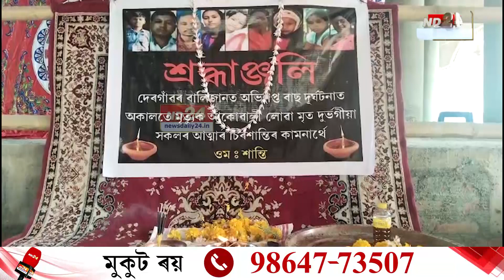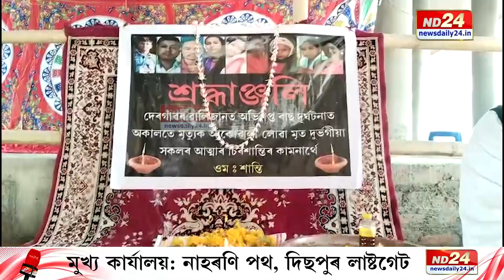Assam News:দেৰগাঁৱৰ দুৰ্ঘটনাত নিহতসকলৰ আত্মাৰ সদগতি, আহতসকলৰ আশু আৰোগ্য কামনাৰে যোৰহাটত পূজা-অৰ্চনা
দেৰগাঁৱৰ শোকাৱহ পথ দুৰ্ঘটনাত নিহতসকলৰ আত্মাৰ সদগতি, আহতসকলৰ আশু আৰোগ্য কামনাৰে যোৰহাটৰ ঢাপকতা শ্ৰীশ্ৰী মহা বিষ্ণু যজ্ঞ মন্দিৰত পূজা-অৰ্চনা। দুৰ্ঘটনাত অকাল মৃত্যুক আঁকোৱালি লোৱা গোলাঘাটৰ বছা ভৰলুৱা গাঁৱৰ ১১গৰাকী লোকক জনোৱা হয় শ্ৰদ্ধাঞ্জলি।